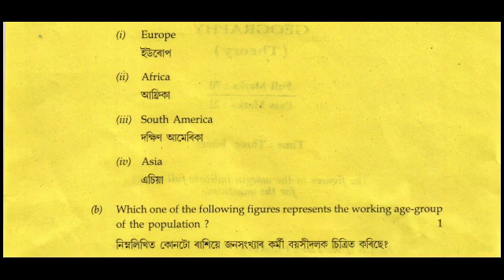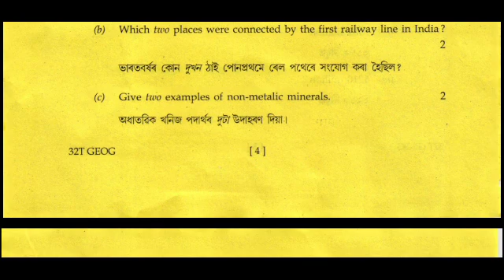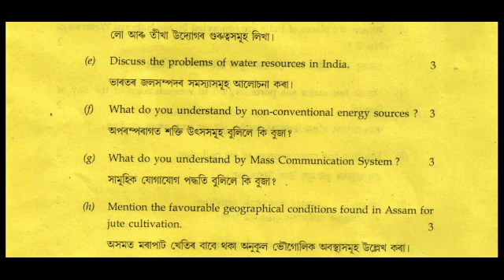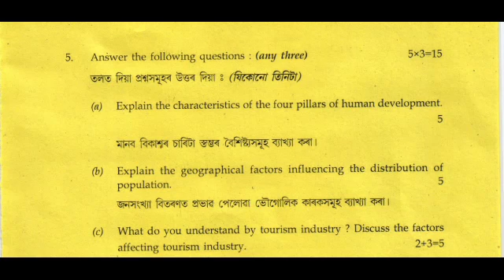H. S 2nd year Final Exam Geography Questions 2022|HS Second year Final Exam Geography Questions 2022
Geography Question Paper for HS Final Examination 2022
Geography
Geography Questions 2022
Assam Higher secondary Geography Questions paper 2022
Assam Higher secondary 2nd year Final Exam Geography Questions paper 2022
Assam Higher secondary Second year Final Exam Geography Questions paper 2022
H. S Second year Final Exam Geography Questions 2022
H. S 2nd year Final Exam Geography Questions paper 2022